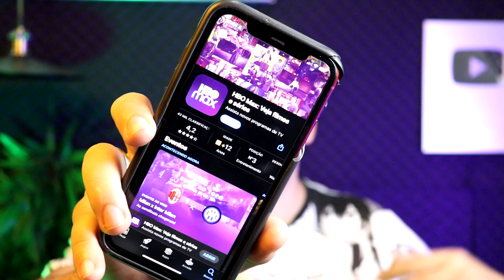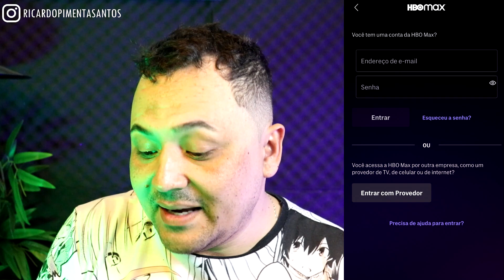COMO BAIXAR HBO MAX PARA CELULAR - Passo a Passo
COMO BAIXAR HBO MAX PARA CELULAR - Passo a Passo. ( 7 Dias Gratis ). Nesse video vou mostra como assinar HBO MAX com cartao de credito, mercado pago e pic pay. lembrando que nao tem como assinar pelo boleto, nem pix.
PROMOÇÃO Para Inscritos
Amazon Prime Video, Hbo Max, Paramount Plus, Amazon Music, Discovery Plus, History Channel, BandSports, Sony Channel, Warner Channel.

00:00 Revelando tudo
02:00 Assunto Principal
05:00 Dica Surpresa